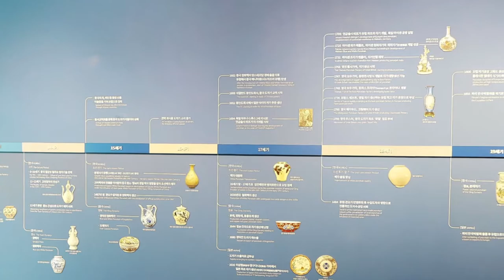Museum Tour - Matterport 3D Walkthrough to HD Video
Our service includes the following:

☑️ Text callouts
☑️ Licensed music